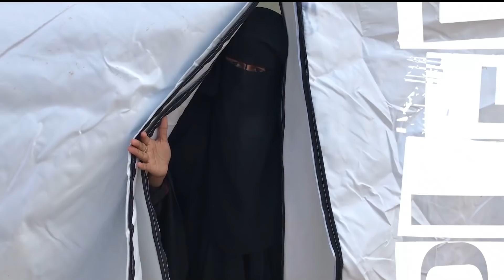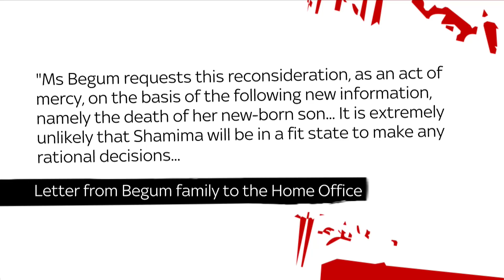Afua says it’s time for Shamima Begum to come home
Afua Hirsch says the death of so-called ISIS bride Shamima Begum’s baby calls for a change of heart on her British citizenship.

She wants Shamima to face the criminal justice system in the UK.

But Michelle Dewberry says our laws aren’t strong enough.

and download our apps